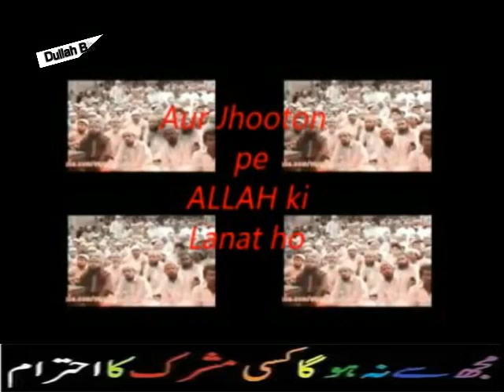Farooq Razvi k sawal ka jawab ahle hadees kisi khete hain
ahle hadees hum hai
Falto Razvi k sawal ka jawab ahle hadees kisi khete

12 Rabi Ul Awal 2016 - EID Milad Ul Nabi 2016
12 Rabi ul awal 2016 Nomaish - YouTube
12 rabi ul awal naat
# fake peer
# peer sahab with girls
# exposed baba
# shirk
# Baba Khote Wali Sarkar
# Jaali Baba
# tauseef ur rehman
# Shirk Azeem
# aaj ka Shirk
# Tawheed
# Mushrikana Hajj
wahabi expose
wahabi exposed
wahabies expose
wahabies exposed
wahabi
wahabies
expose
exposed
must watch
speech
bayan
taqreer
best speech
sho
radde wahabiyat
radde deobandiyat
radde gair muqallidiyat
radde najdiyat
najdi exposed
najdi expose
najdees expose
najdees exposed
jarjis expose
jarjis exposed
risalat
wahabi
wahabies
wahabiyat